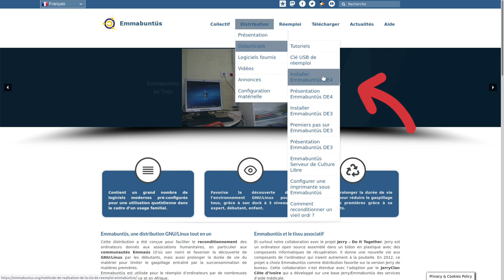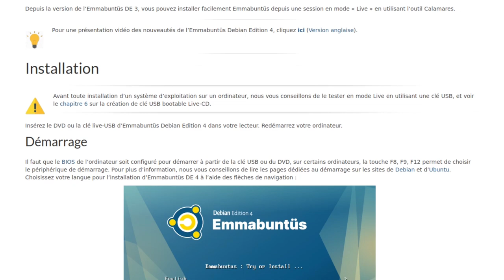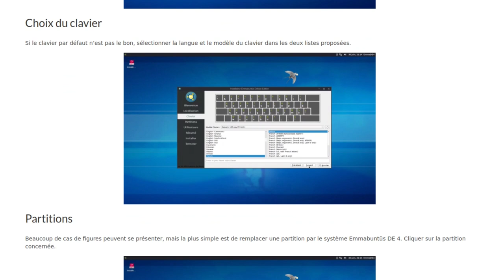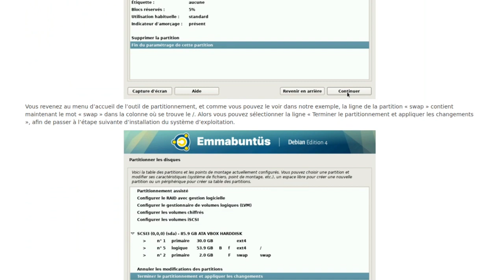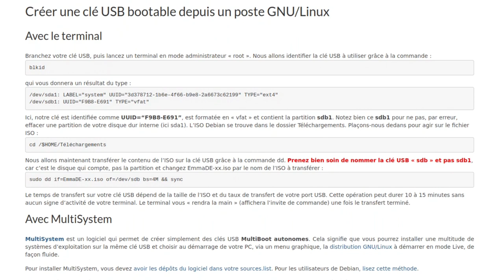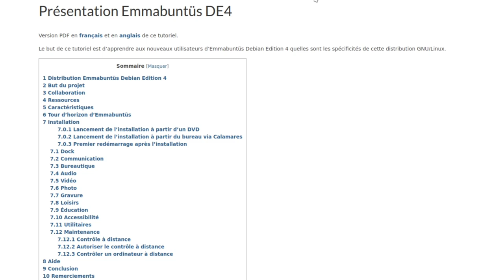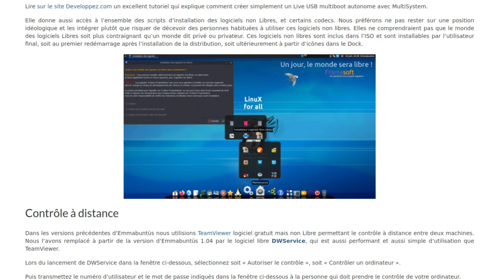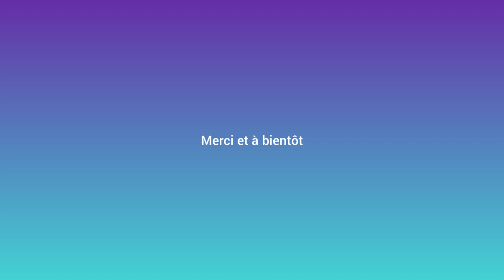👊 Deux nouveaux didacticiels chez Emmabuntüs 🤙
Merci, et à bientôt ailleurs 🤙